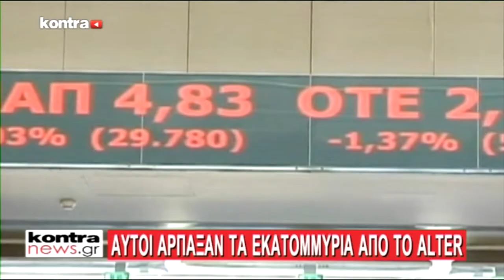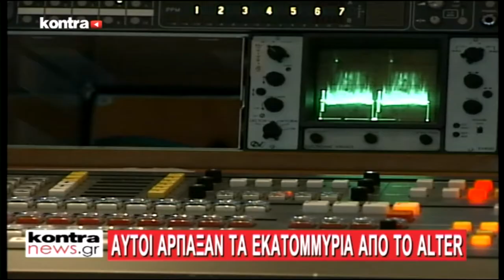KONTRANEWS 11/04/2016 H ΑΛΗΘΕΙΑ ΓΙΑ ΤΟ ALTER | Kontra Channel Hellas